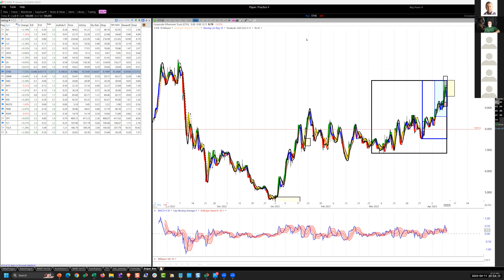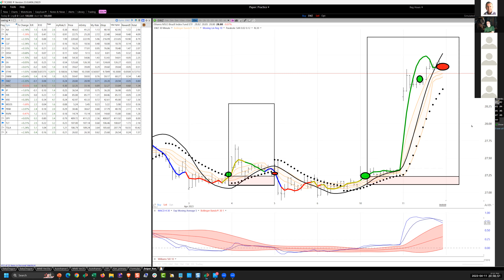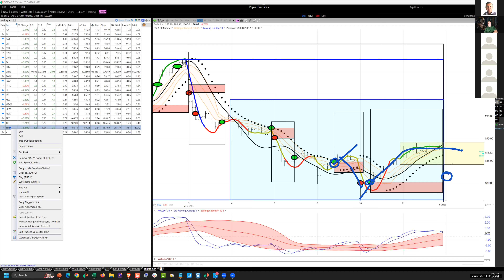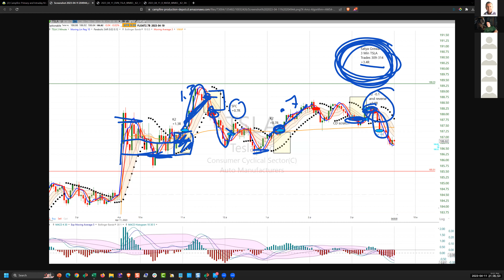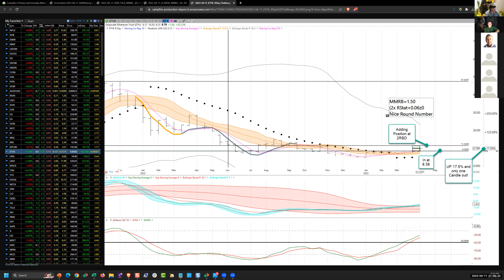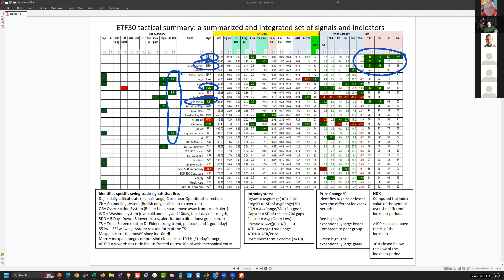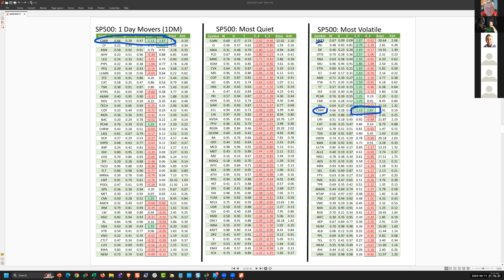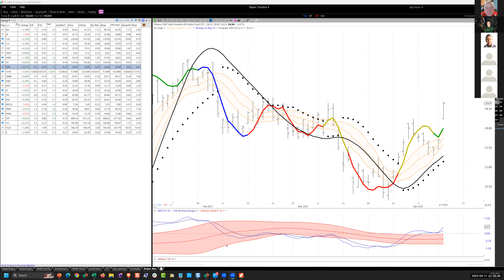20230411, sniper and swing trading, Ken Long Daily Trading Plan from Tortoisecapital.net